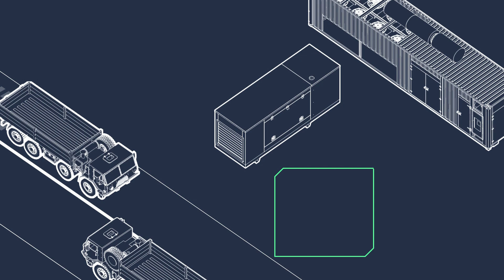AST Networks Land Connectivity Services